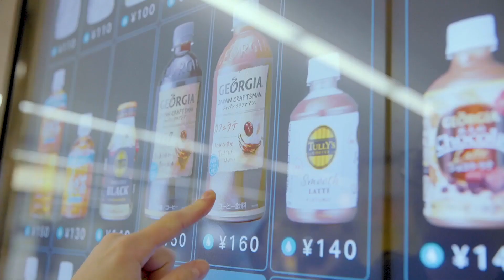THE WORLD IN STORE: TOKYO | TEASER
The World in Store is a global tour of the most interesting and innovative retail in some of the world's most exotic and iconic cities. Host Doug Stephens is your guide to the people, places and ideas that are shaping retail of today and tomorrow. Watch out for the first full episode of The World In Store: Tokyo in early 2020!